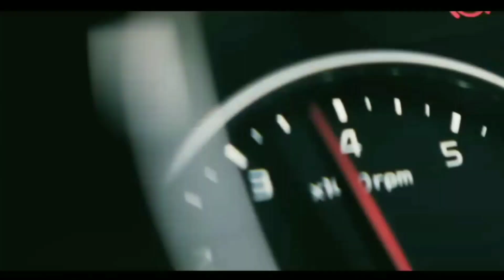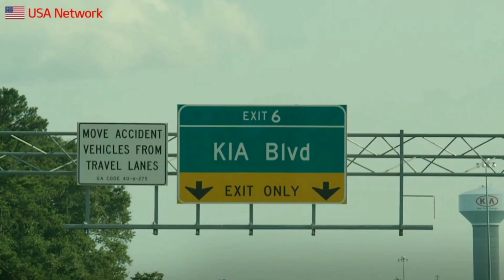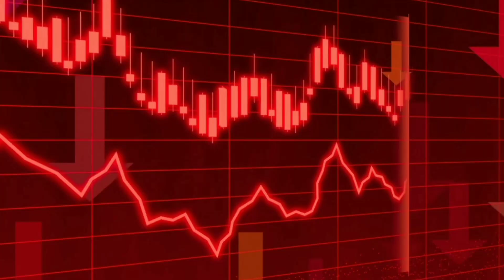KIA से जुड़े 12 रोचक तथ्य || 12 Unknown Facts About Kia😯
➡ Hello Guys This Channel Is About Facts and Car Knowledge.

➡ I Hope You Like This Channel And Videos.

➡ Here You'll Get Facts About
1. Cars
2. Bikes
3. Facts
4. Comparison's
5. History's

◾Keep Loving
◾Keep Support..😊

💠. Thnkyou Guys. 💠